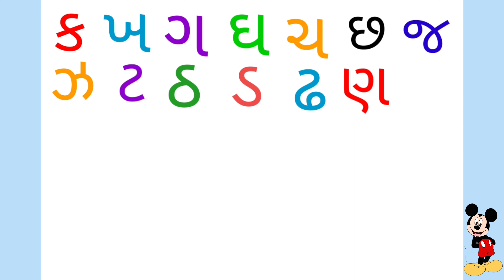Gujarati Kakko, ગુજરાતી કક્કો,How To Write And Speak Gujarati Alphabet,કક્કો,ગુજરાતી મૂળાક્ષર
kids education
kids learn Gujarati Kakko
Kakko
How To Write And Speak Gujarati Alphabet
ગુજરાતી કક્કો
ગુજરાતી વ્યંજન
ગુજરાતી મૂળાક્ષર